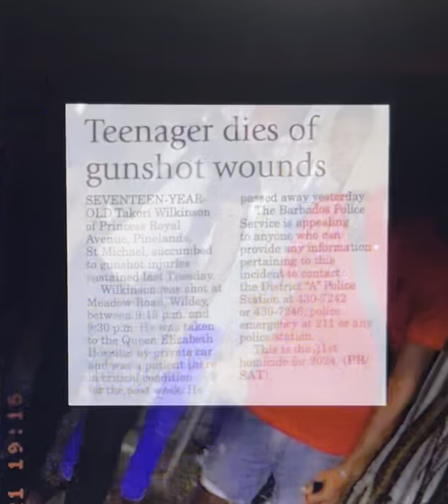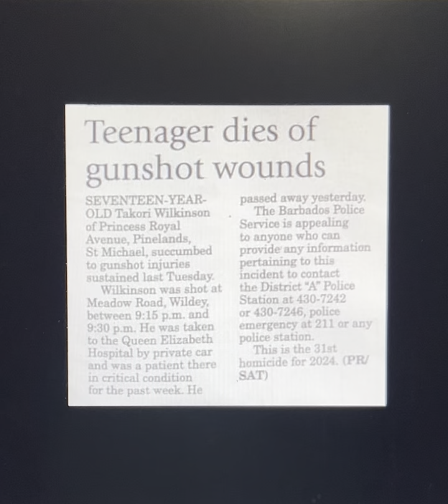Takori Wilkinson, 17 - Final Goodbye - Princess Royal Avenue, Pinelands - Barbados